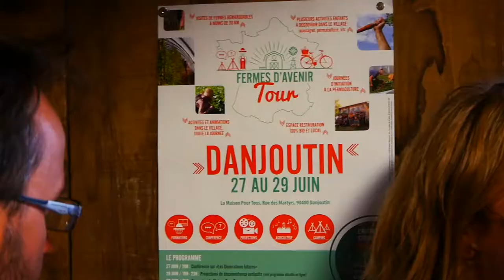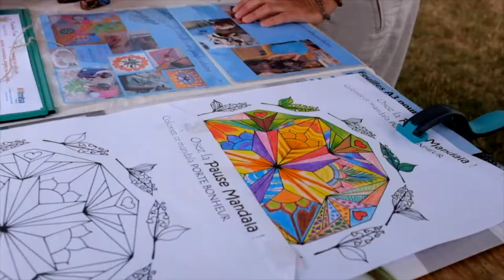FAT2017 étape #5 - DANJOUTIN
étape number five du Fat2017,